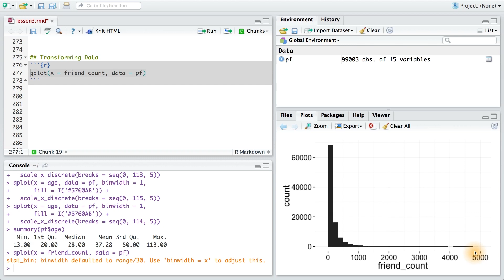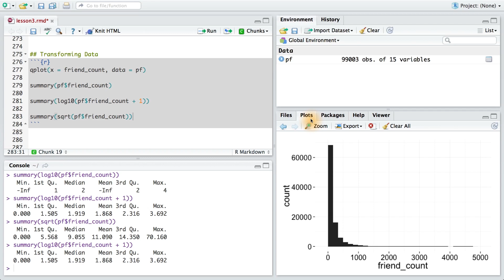Transforming Data - Data Analysis with R